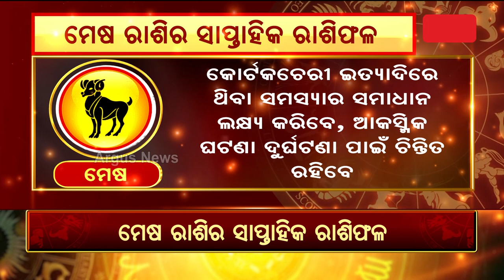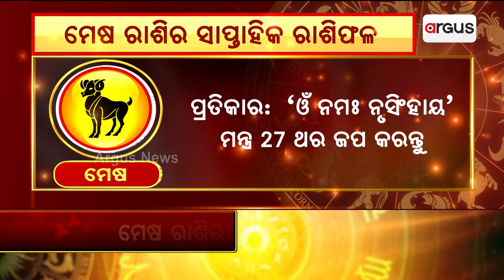Bhagya Bhabisyat || ମେଷ ରାଶିର ସାପ୍ତାହିକ ରାଶିଫଳ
Bhagya Bhabisyat || ମେଷ ରାଶିର ସାପ୍ତାହିକ ରାଶିଫଳ (ସେପ୍ଟମ୍ଵର ୧୬ରୁ ସେପ୍ଟମ୍ଵର ୨୨)